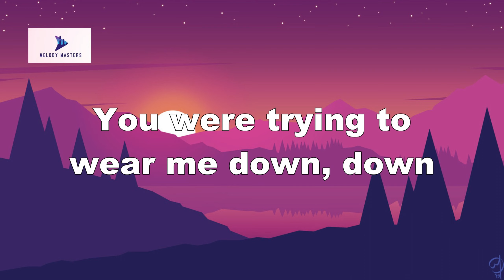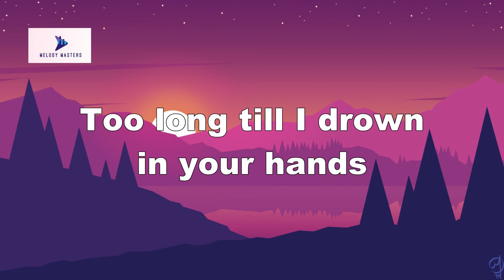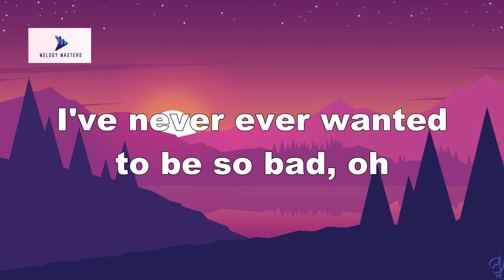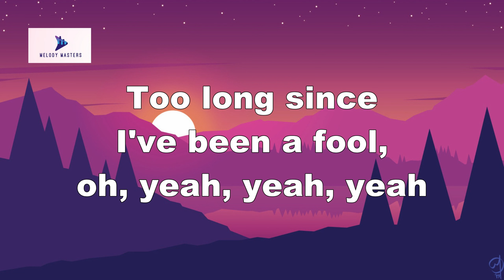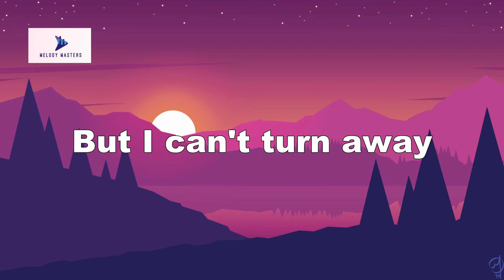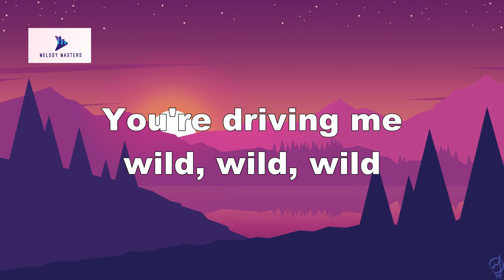Troye Sivan - WILD (Lyrics) ft. Alessia Cara